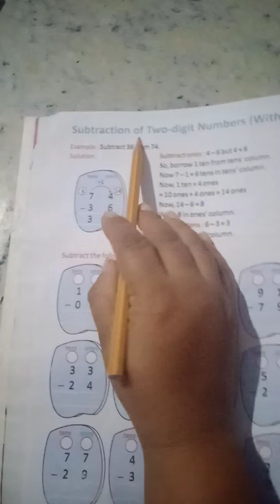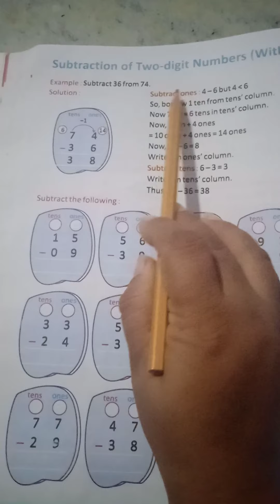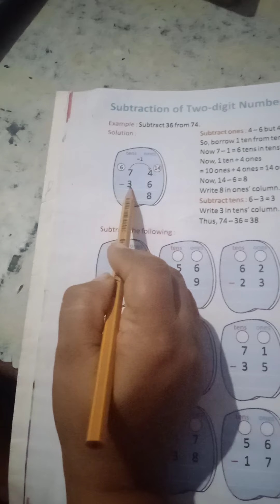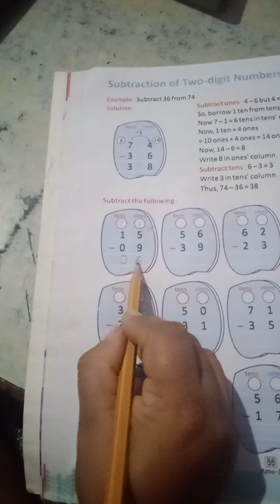Class- 2..Maths..Lesson-4..Subtraction Of Two Digit Numbers (with borrowing).. Page no. 56